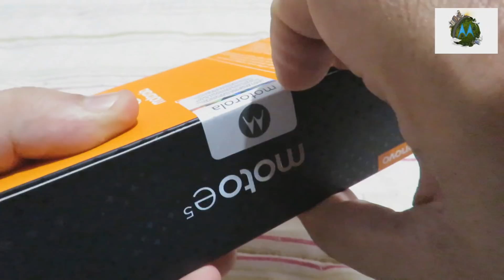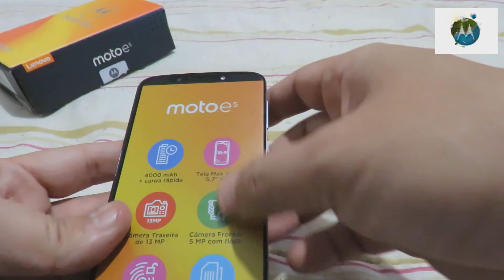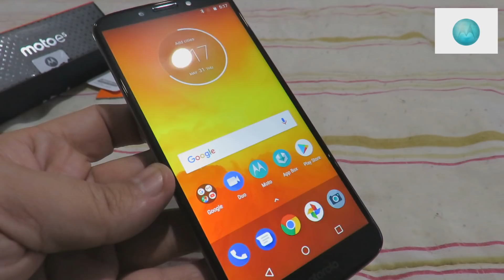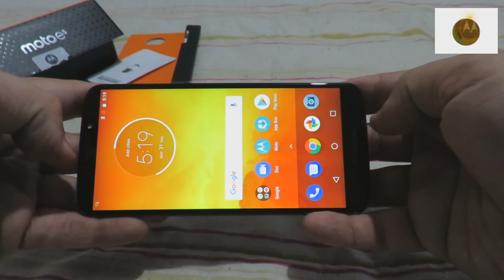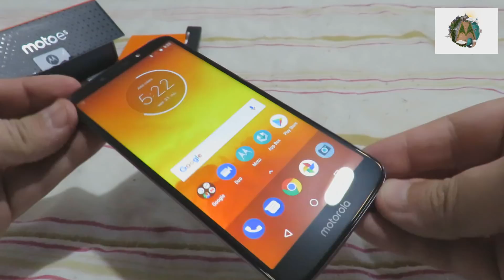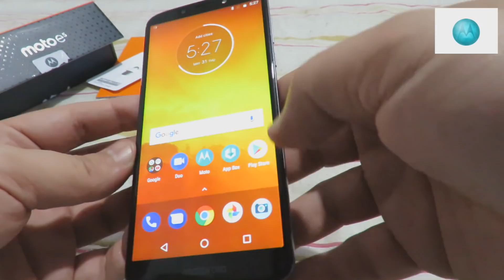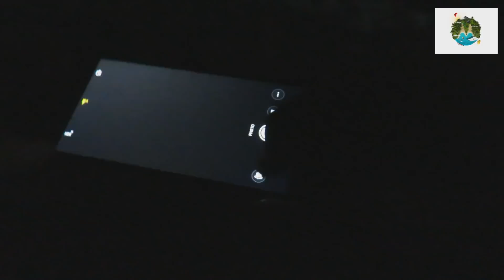Unboxing (desembalando) Motorola Moto E5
Aparelho que se diz ser "de entrada", mas pra mim é bem top em se tratando de sua categoria.